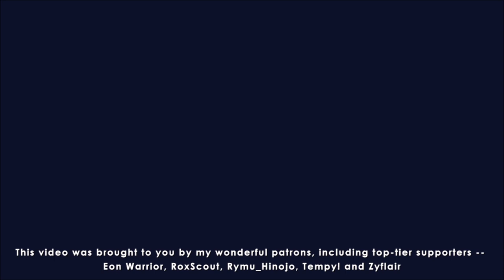'Uncovered' Investigation ~ Core 2001 (Remix) - Phoenix Wright: Ace Attorney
Time to bring it back to the original Phoenix Wright: Ace Attorney and get down to core of the investigation!

Investigation ~ Core 2001 has got to be one of the highlights of the Ace Attorney soundtracks and it never fails to get me into that feeling that the case is starting to come together and things are getting intense. It's always been a want of mine to tackle this theme for a remix and so I'm glad I finally did. I had a blast working on this one, especially since I honestly think this is some of my best music production work I've done!

I really like how the original track starts tense with the bassline but it still gives off a sense of un-grounded-ness as it dances around the minor pentatonic scale. And then the sweeping synth pads come in to add more of that floaty feeling until the percussion hits hard and the emotional chord progression enters. This particular chord sequence is actually quite common in the Ace Attorney series or at least in the original trilogy -- something I've discovered through transcribing tracks for these remixes. I really quite enjoy the progression so I thought I'd give it a highlight in the first drop with the bass guitar. Then of course, the track only grows from there, especially at the mid point which I had so much fun working in to the structure here.

Thanks everyone for the support. I've honestly been quite demotivated lately especially while I'm dealing with some personal difficulties irl (re: unemployment) but getting to put my mind into something like this for people to listen to really does help, and so I definitely appreciate it! I don't know what's coming up next for me, but I hope you all stick around to find out anyway!